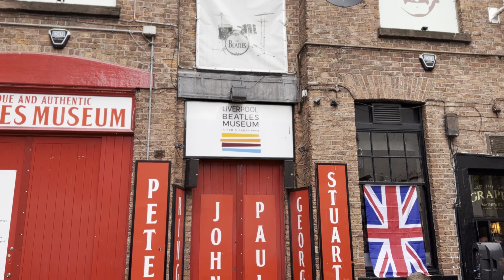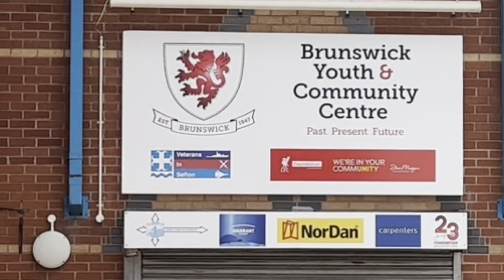The RUAH of my STE…ps - Humour in the Playground - Salesian Presence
We now move onto the penultimate part of Brother Steven's journey, looking at the Humour of RUAH.
We look at the beginnings of Brother Steven's journey in Bootle and Liverpool, talking with David and Sam, who have been good friends with Brother Steven since they met at their first summer camp with VIDES.
We also talk with Gerry Kehoe from CBCEW and Salesian past pupil, about the inspiration and friendship that Brother Ste has shared with him.